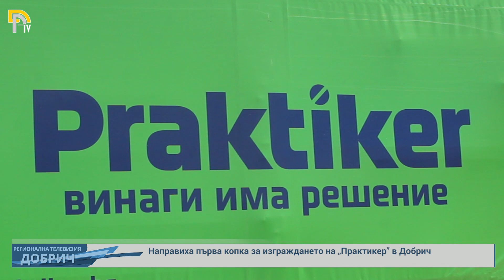Направиха първа копка за изграждането на „Практикер” в Добрич